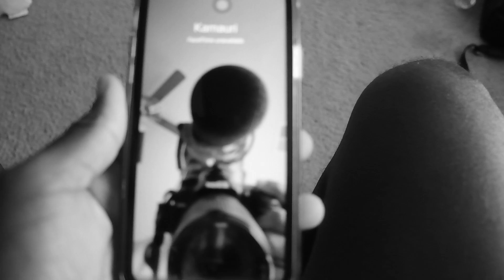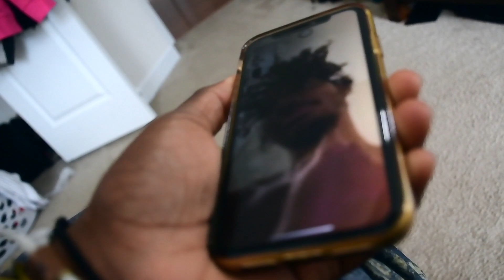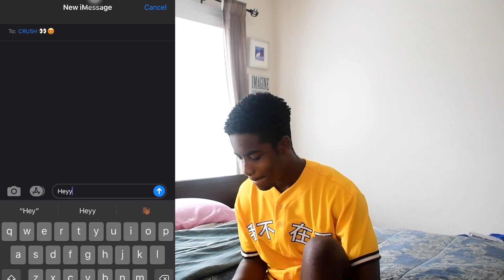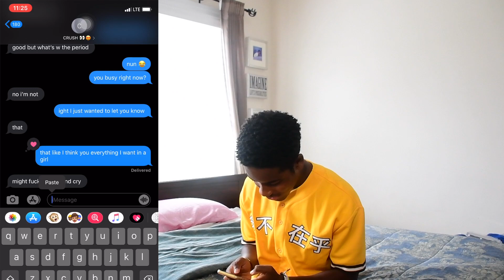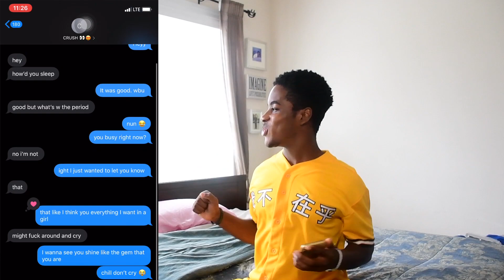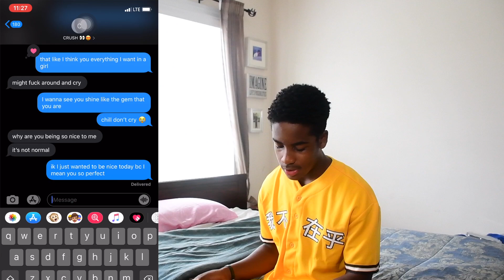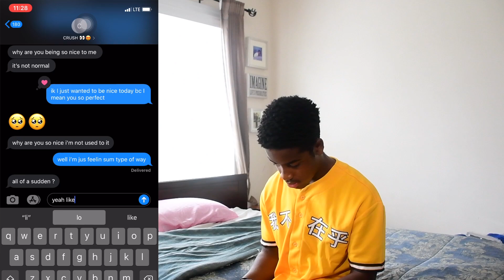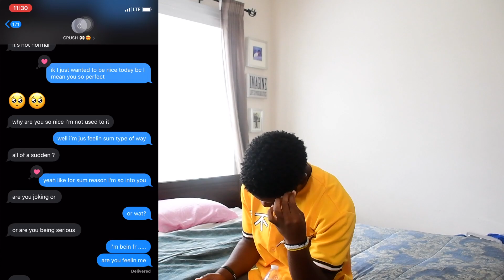Song Lyric Prank On My Crush🥰..MEET My New GF?! (Gone Right) | ItsQuTv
Song Lyric Prank On My Crush😍 MEET My New GF?! (Gone Right)

I did not expect it to work this well ……..